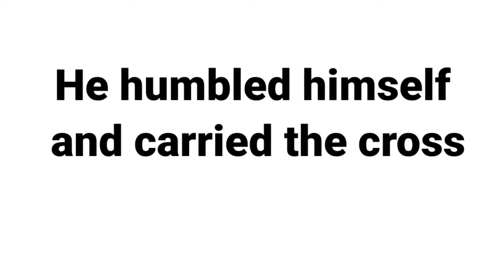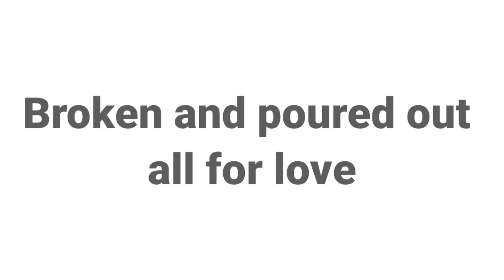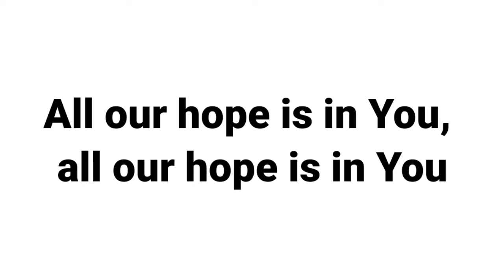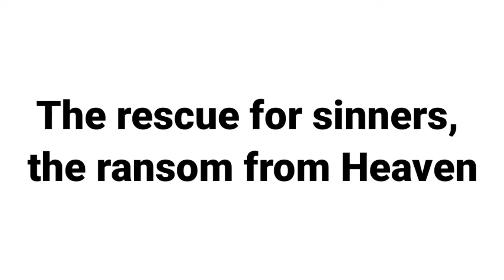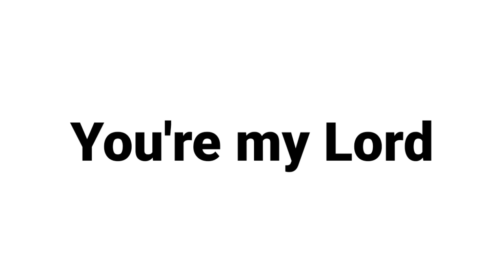Jesus Messiah (Accompaniment With Lyrics) Gaither Vocal Band